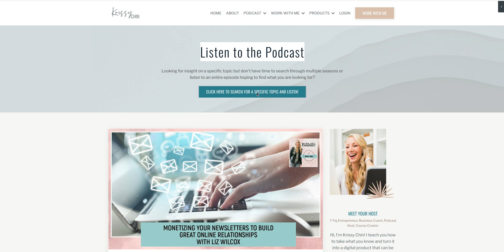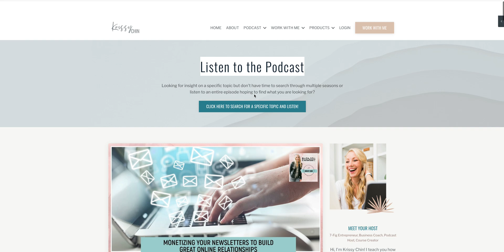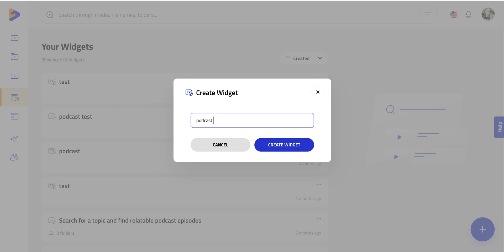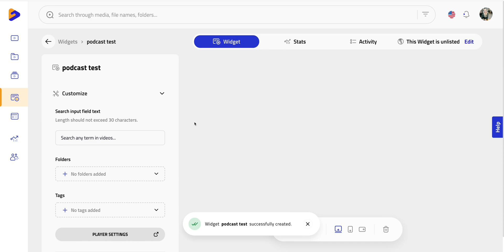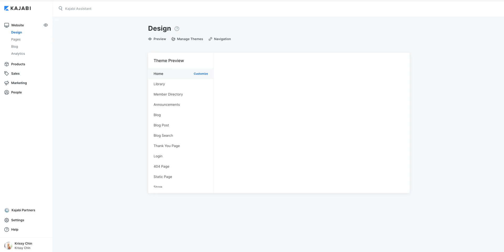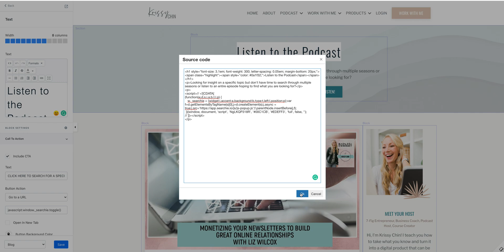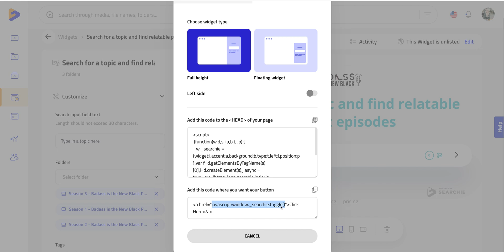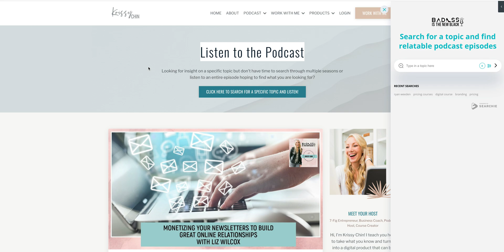How to add a Searchie widget to a button on your Kajabi website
Wish your Podcast Listeners or Course Students could find the right episode or spot inside an episode or video in seconds? They can when you use Searchie!

Learn how to embed a Searchie widget into a Kajabi Button making your website super user-friendly so your students and podcast listeners can search for topics and terms inside your episodes.

With Searchie they are able to identify places inside your audio and video files where you talk about that topic and can jump directly there. Leaving them happy they just saved loads of time flipping through pages trying to find the right episode and listening to an entire episode to hear about one specific topic.